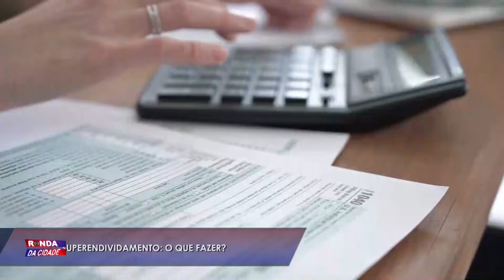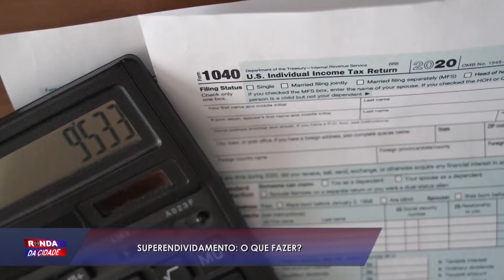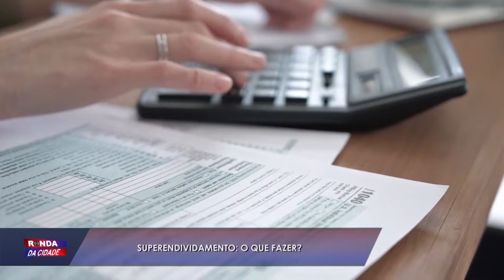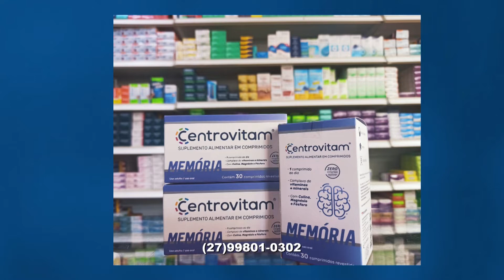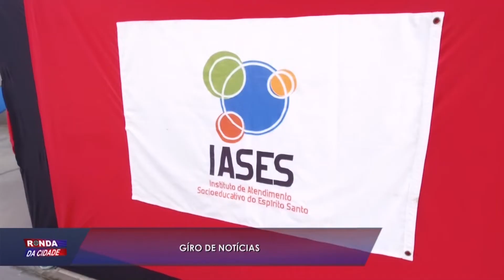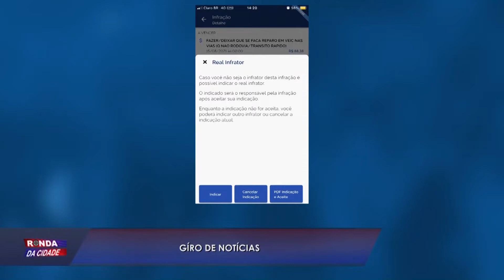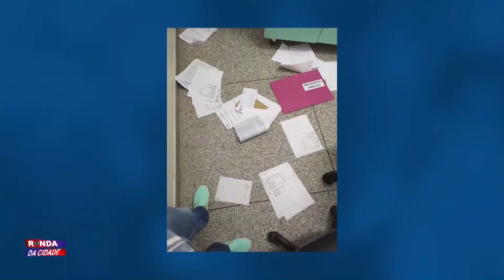Ronda da Cidade 24 09 2021